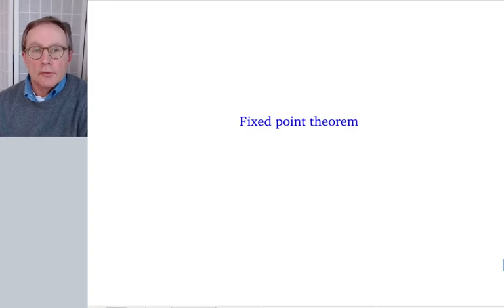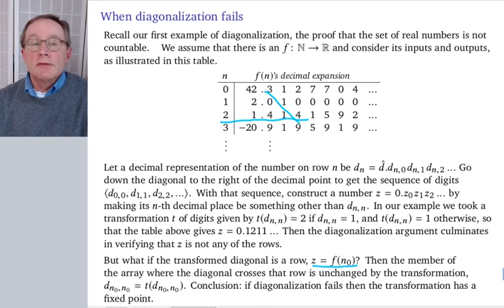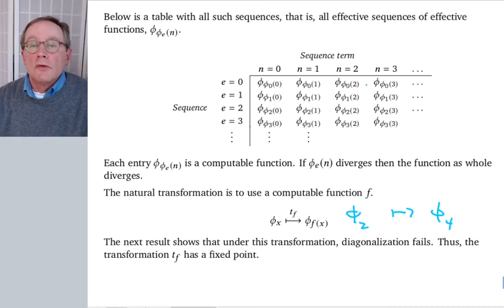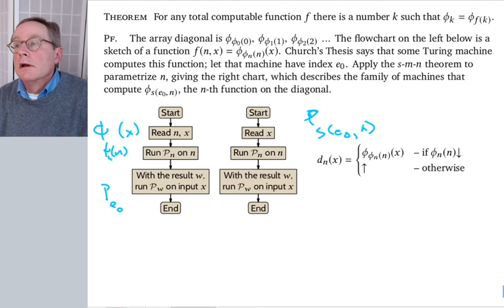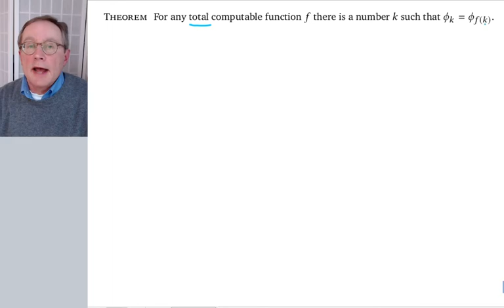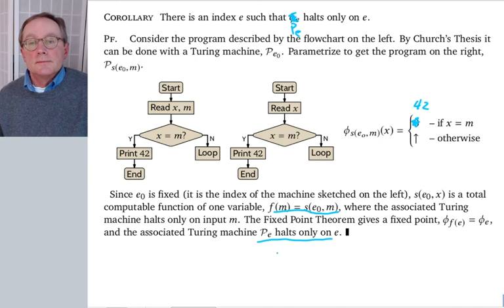Chapter Two Section 8, Kleene's Fixed Point Theorem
We describe what happens when diagonalization fails, and use that to derive the Fixed Point Theorem.